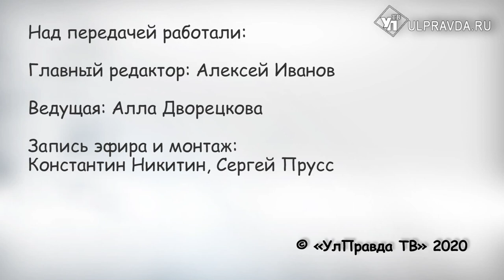О мелочах из жизни. Тренды осени 2020 в одежде и макияже